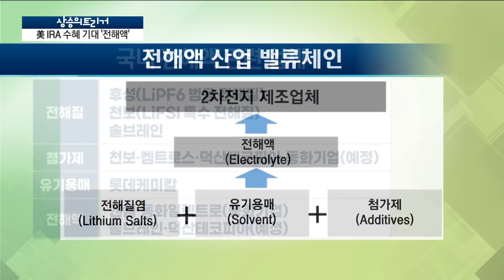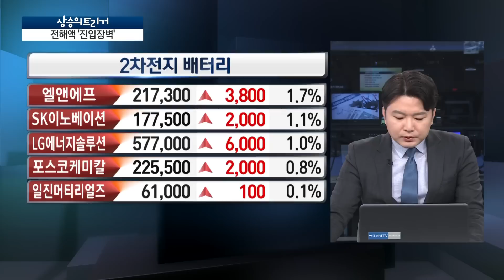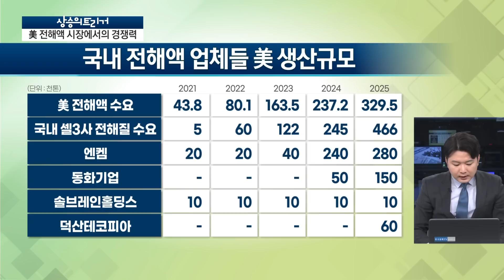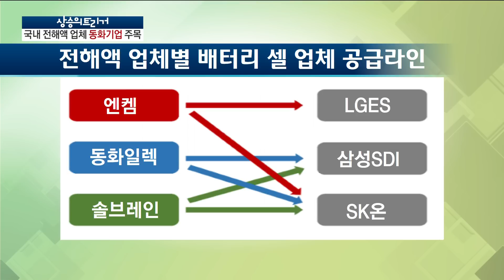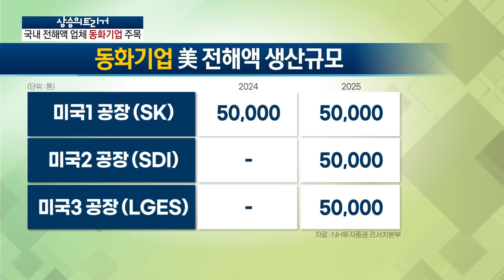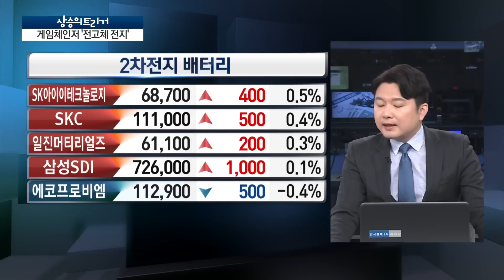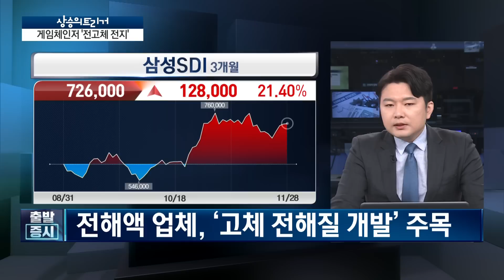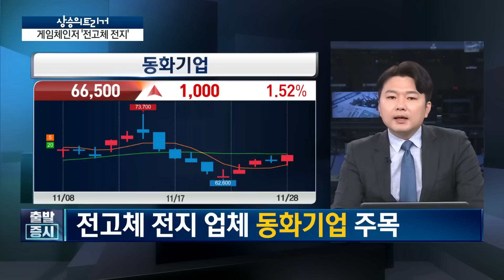IRA 수혜 기대 '전해액 업종' 가장 주목할 만한 종목은? / LG에너지솔루션 / 상승의트리거 / 한국경제TV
출발증시

출연자 : 손정우 유니스토리 자산운용 매니저

연출 : 양경식 PD, 강영환 PD
조연출 : 김다연 AD
작가 : 함유선